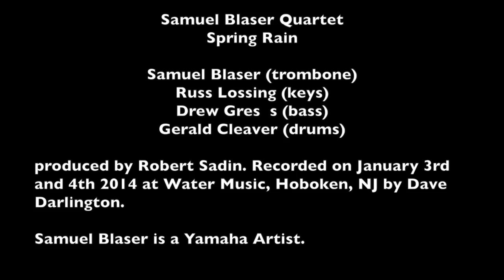Samuel Blaser Quartet - Temporarily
Samuel Blaser - Spring Rain
Temporarily (Jimmy Giuffre)

Russ Lossing (piano)
Drew Gress (bass)
Gerald Cleaver (drums)

Produced under the artistic direction of Robert Sadin
Produced by Samuel Blaser
Recorded on January 3rd and 4th 2014 at Water Music, Hoboken, NJ by Dave Darlington
Mixed and mastered January 2014

P & C Blaser Music